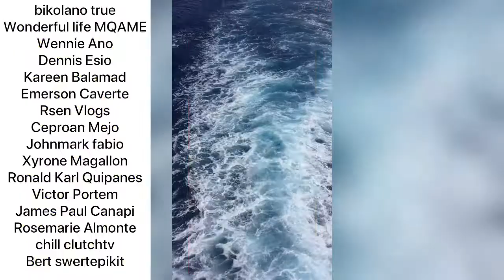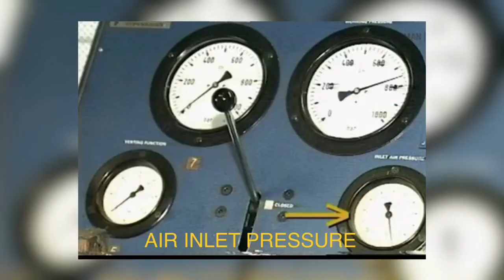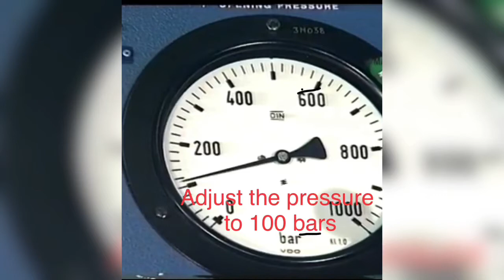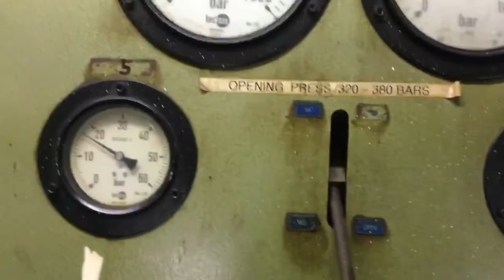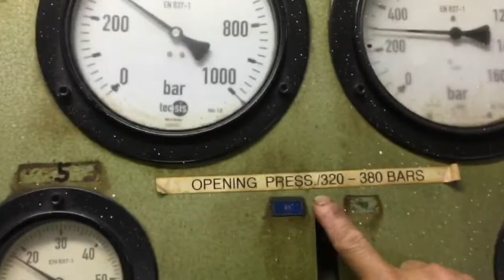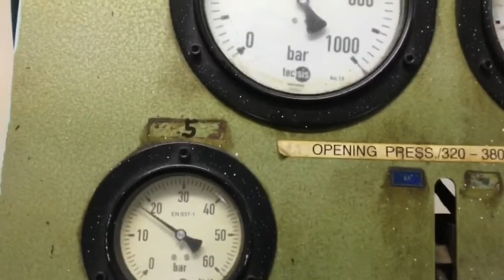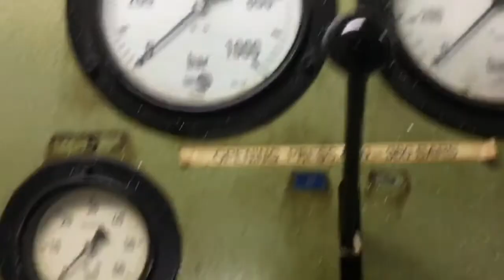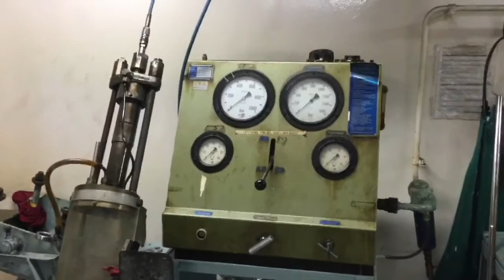CALIBRATING FUEL INJECTOR M/E B&W MAN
Recondition fuel valve for the next spare. Method of testing a fuel injection valve 1 for a diesel engine by supplying pressurized oil to the inlet side of the valve. According to the invention the oil pressure is gradually recorded, the pressure increase being interrupted at the moment when the opening pressure of the valve is exceeded, which is noted by a drop in the pressure on the inlet side. At the same time the opening pressure is recorded. As a result a more lenient test method is provided, which also can be used in connection with newly developed injection valve. And also we find out if our overhauling injector is in good condition by observing manufacture given jet pressure and also we observe leak test for injector